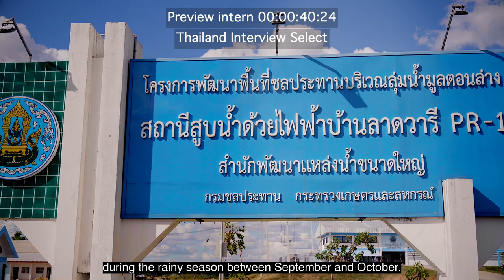ตัวอย่างผลงาน ถ่ายสัมภาษณ์